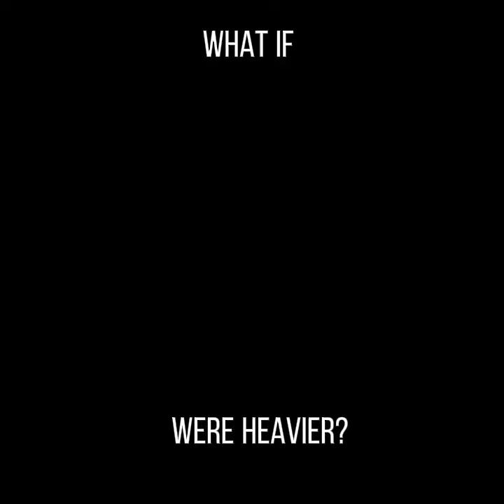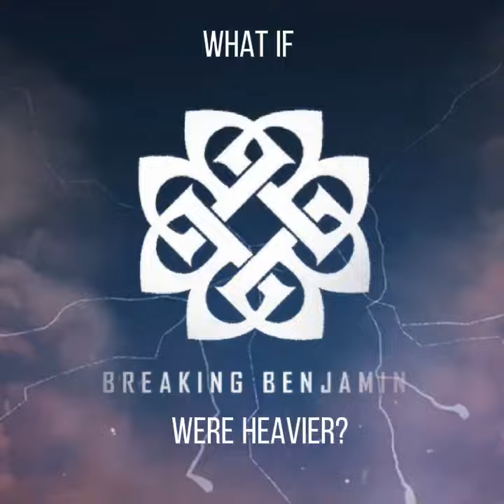What if Breaking Benjamin was Heavier (Note: The song is a sound effect)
Have YOU ever Wondered what Breaking Benjamin would sound like if they were Heavier? well you're in luck my friends! Here's a boredom video I created just for fun for y'all! so I hope you enjoy either way!

Also ring that bell Icon for Notifications about my newest videos!